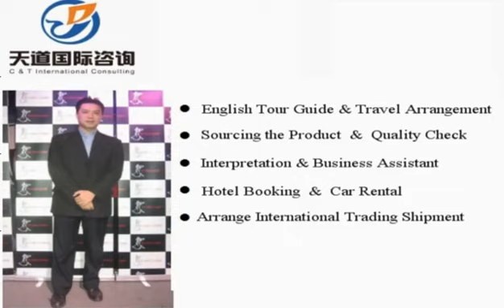Guangzhou driver service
Vchat: huangyiyun328
Skype: michael_328_2

We are dedicated to provide professional car rental and private driver service in Guangzhou City, Guangdong Province, China. Over 10 years’ experience in serving foreign customers, we well understand each customer’s needs

All our drivers poses rich driving experience and most of them are over 10 years experience in driving. They are most careful, courteous and well trained. All our vehicles are kept in good condition, which insures our customers very safe, smooth trips in China

Our Car Rental Service have different types of Cars Mini vans limousine to cater different customers, from economic vehicles to luxury ones, Seats available from 5 t0 40

We have grand network systems across China which guarantees our customers the most efficient and cost effective services.

Our services cover all cities, towns and villages in China.

C & T International Consulting Co.,Limited
Skype: michael_328_2
Wechat: huangyiyun328
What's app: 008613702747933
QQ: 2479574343